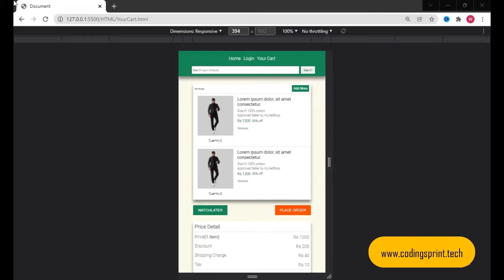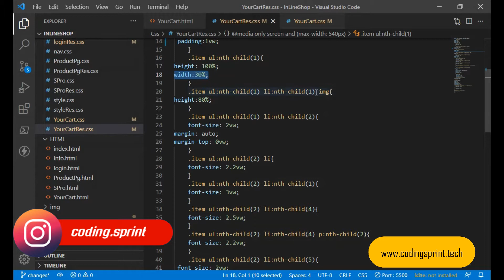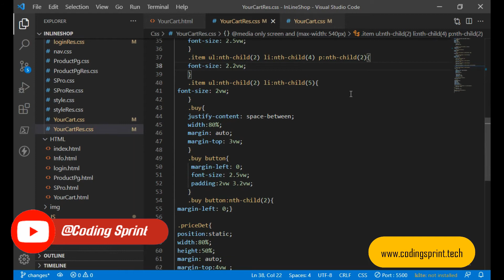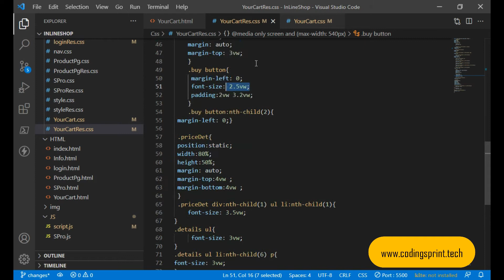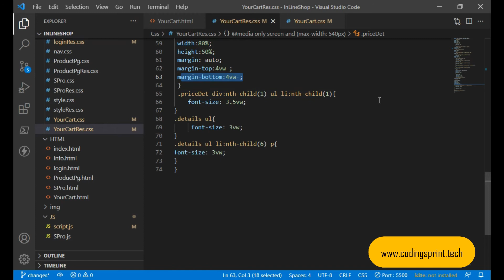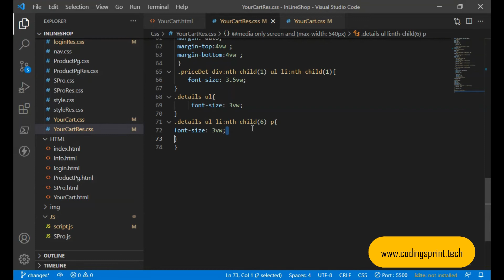How to make responsive page in html and css ? | Cart Page |#8 | Website Tutorial | javascript | CS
Topics :
1) How to make responsive page in html and css ?
2) ecommerce shopping cart
3) How to Make an E-Commerce Website (2022) 4) Online Shopping Store
5) shopping cart html css
8) HTML CSS JAVASCRIPT
9) Coding Sprint - Learn to Code

Created by : Coding Sprint